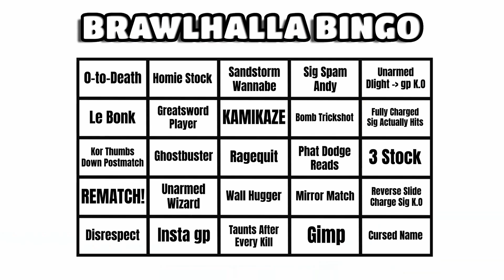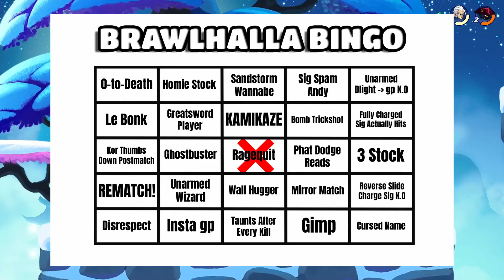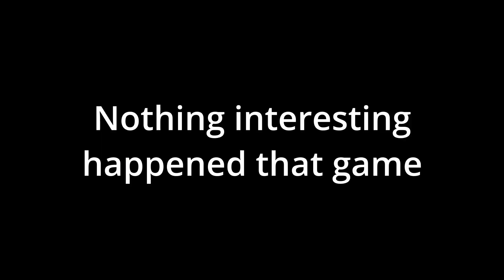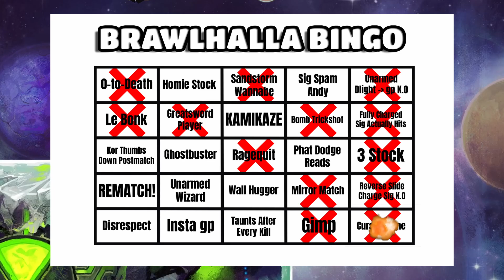BRAWLHALLA BINGO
-Shoutouts to HopCat for the inspiration/origin of this video format!

Sorry this video is a little sloppy, I'll try to work on that if I do a part 2.

►Ground Theme/Underwater Theme - Super Mario 3D Land - Super Smash Bros Ultimate OST
►New Super Mario Bros. Soundtrack - Athletic
►Mario Raceway (N64) - Mario Kart Wii [OST]
►The Humans Meet The Ancestors! OST - Theme 4
►Pokemon Battle Revolution OST - Colosseum Map
►The Only Thing They Fear Is You (DOOM Eternal OST)
►Maple Treeway // Naz3nt Future Funk Remix

Later peeps!